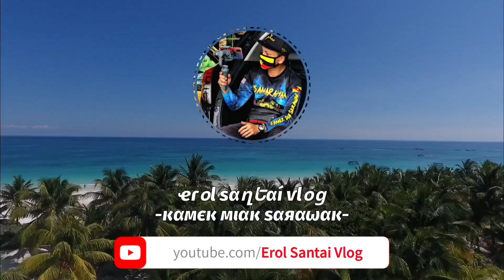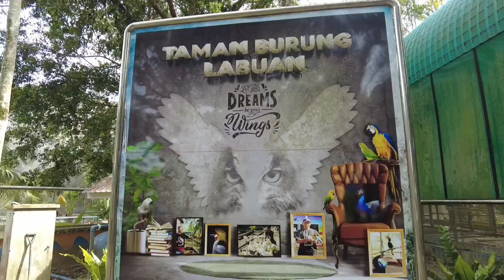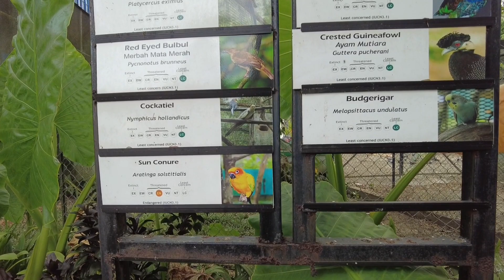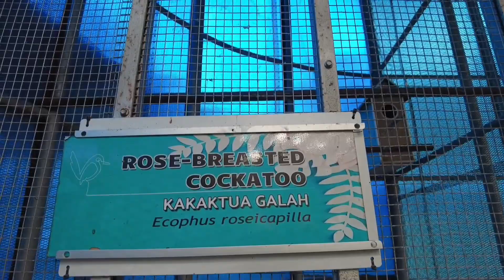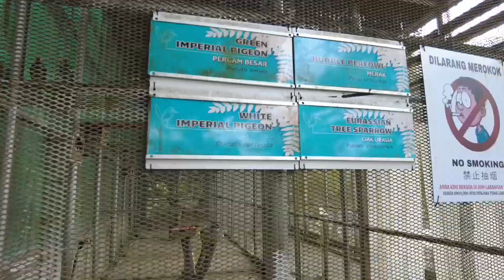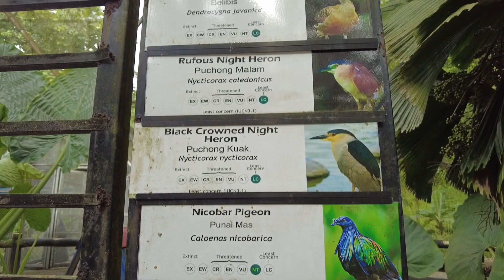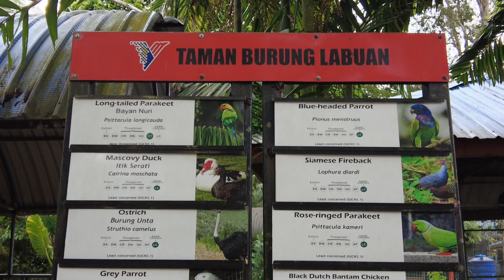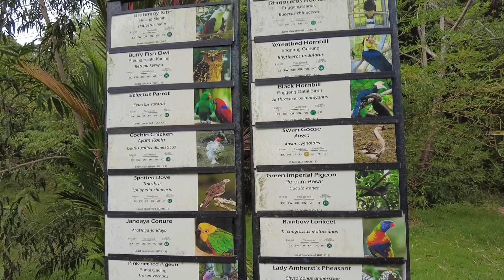EP170 - Taman Burung Labuan | DjiOsmoPocket2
Location: Labuan Bird Park
Wilayah Persekutuan Labuan

Labuan Bird Park is located near the northernmost tip of the island, just opposite The Chimney and about 400 meters from Gedung Ubat.

Occupying an area of 6.9 hectares, the park features landscaped gardens with flowering plants, shady trees and walking paths.

Over 600 birds are kept in three massive geodesic domes connected by four tunnels.

Taman Burung Labuan is home to a variety of Bornean birds such as sharmas, hornbills and other species found deep within the rainforests, mangrove swamps, coastal areas and highlands of Borneo.